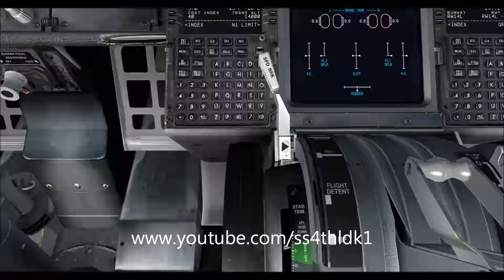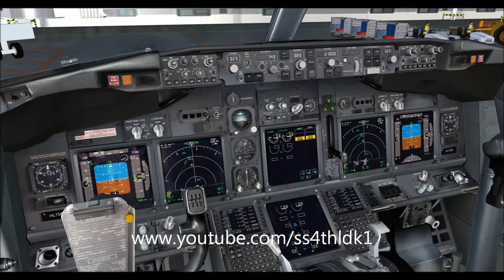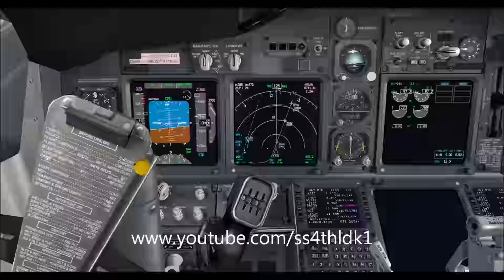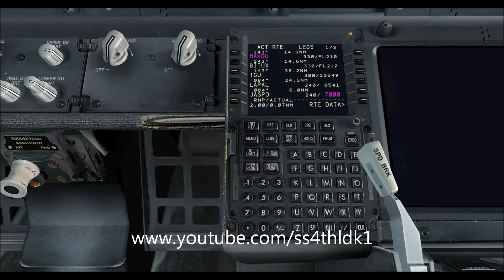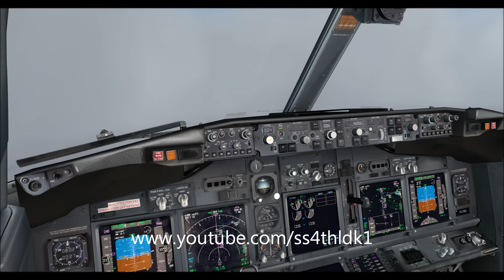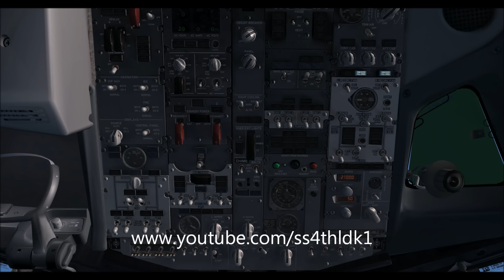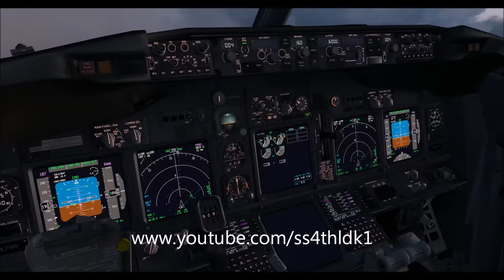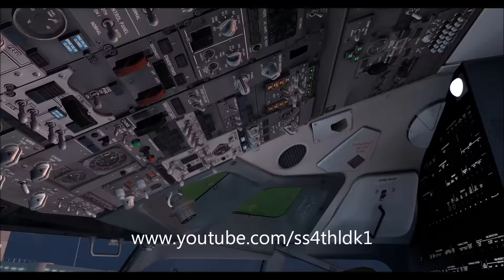Korean air 1609 RKSS-RKPU(Ulsan,USN) on vatsim event,fsx,pmdg 737ngx